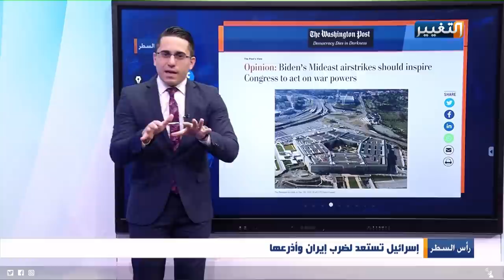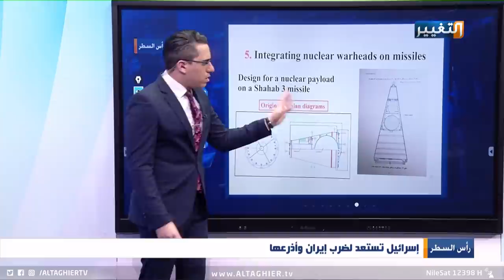شاهد مقدمات الحرب بين ايران و اسرائيل